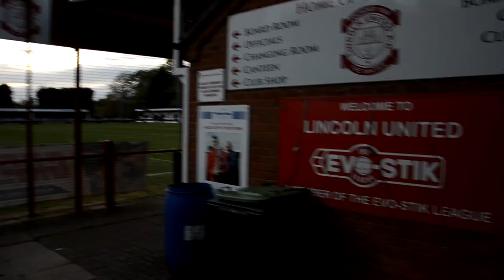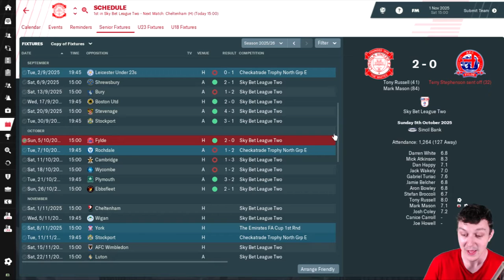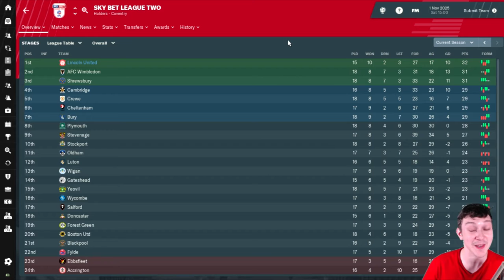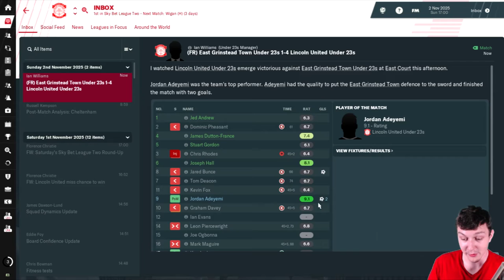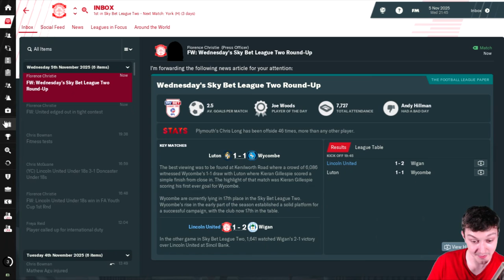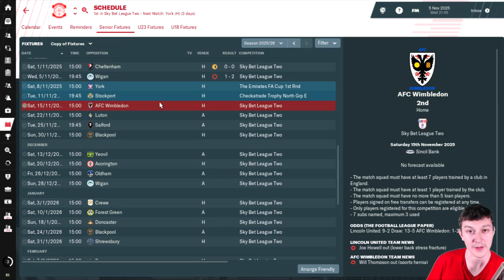The Lincoln Loco 2 - TABLES ARE TURNING - Football Manager 2019 - S08 E03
Welcome to TomFM! In today's Football Manager 2019 video the Lincoln Loco 2 continues as the tables are turning for Lincoln United. Until now League 2 has been easy, but with difficult games coming up against Cheltenham and Wigan, can our fantastic run continue?